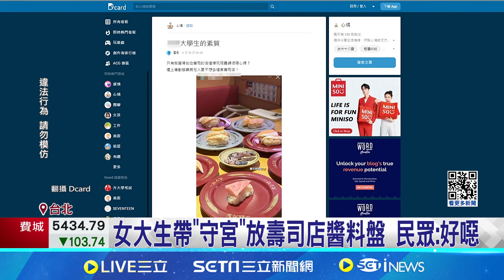噁! 女帶"寵物守宮"放醬料盤 壽司店怒喊告 女大生"守宮擺盤"引衛生疑慮 壽司店怒喊告 │記者 張舒涵 江柏緯│【新聞一把抓】20240625│三立新聞台